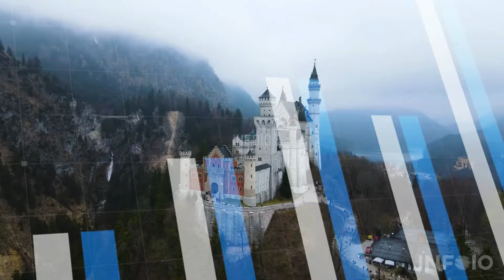10 European Countries that Become Muslims by 2050 | European Muslim Majority Countries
in this video we will discuss 10 european countries that will soon became muslim country by 2050 in urdu hindi. top 10 muslim countries in europe and european countries with largest muslim population and european muslim majority countries list in urdu hindi.

All Clips, Images and Music shown in the video belongs to the respected owners.